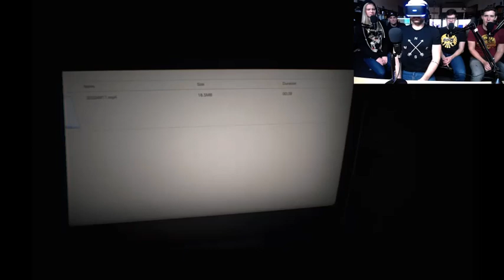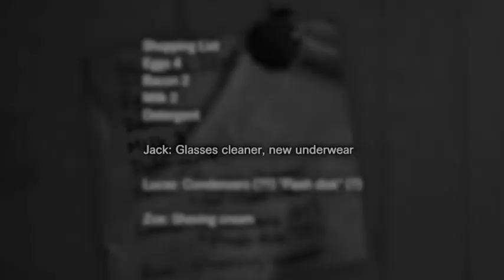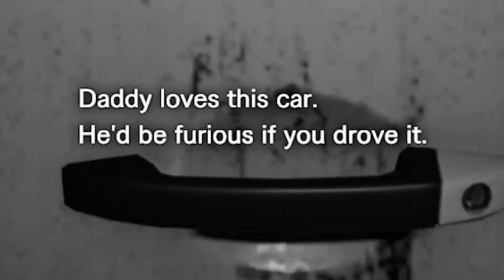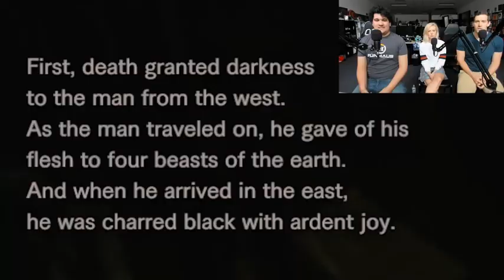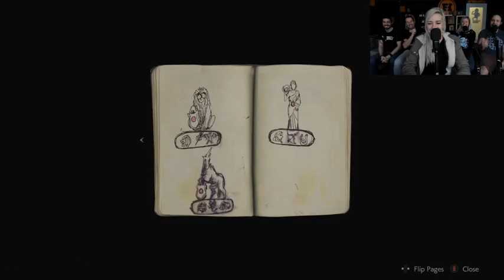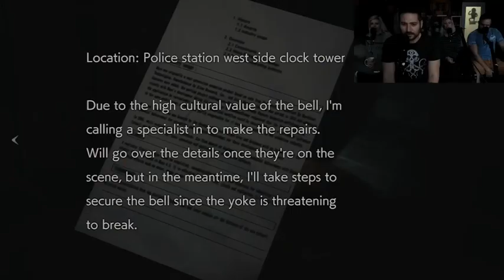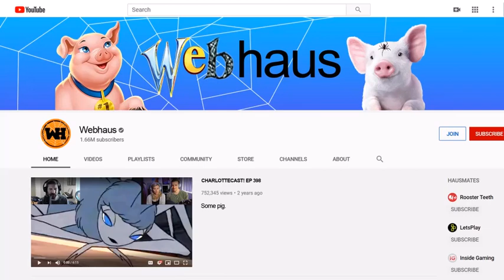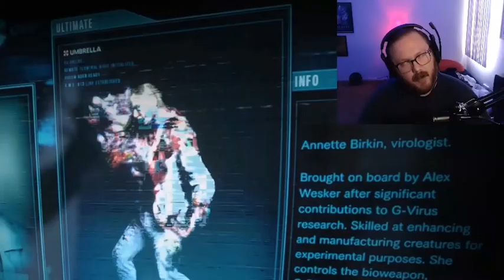Funhaus plays Resident Evil